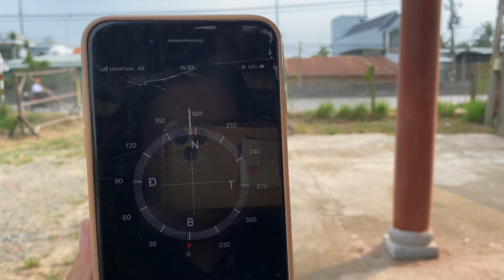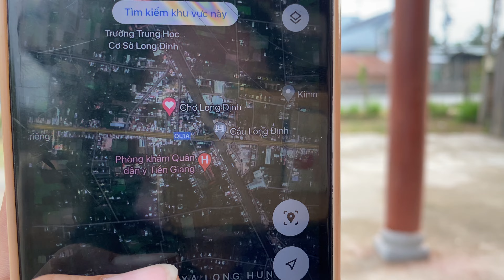T490❤️🌸 (Đã Bán) Mặt Tiền Quốc lộ 1A có 50m2 thổ cư giá 850tr. Xã long định #0937373173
Bản quyền thuộc về Huyền Trang Thái BĐS